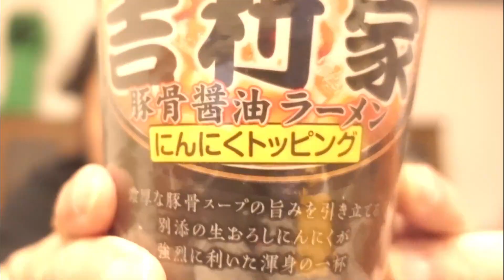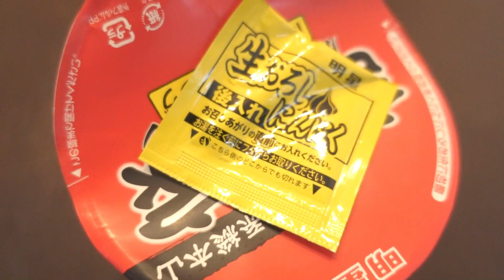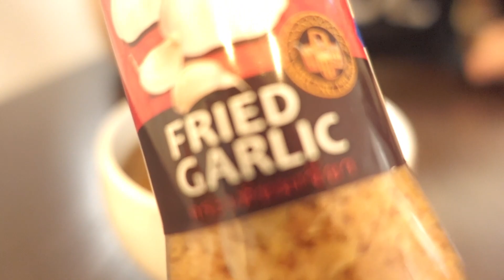【歓喜！】家系の元祖！吉村家のカップ麺がデフォルトでにんにくトッピングしてきたぞ～♪【ローソン限定】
なんとあの家系ラーメンの元祖、吉村家の新作カップ麺が
「デフォルトで生おろしにんにく付き」というにんにく中毒歓喜の代物だった！！
しかしこれ…以前から販売されてる吉村家のカップ麺に
ただにんにくがくっついただけでは…？（笑）
いやっ！細かいことは気にしないっ！（ゆみちこゆみちこ）
ってことでいざ実食！！

【追記】
いつも動画を視聴、そしてコメントして下さる皆様、本当にありがとうございます！
最近YouTubeのバグなのかコメントに返信をしても消えてしまうことが多々あります…
ので、しばらくコメントの返信は控えさせて頂きます。
必ずコメントには目を通し👍させて頂きますので
どしどしコメントお待ちしています！

【Happy Halloween☆】オッス！オラゆみ悟空！いっちょニンニク塩ラーメン食ってみっか！！

【ゆみ悟空、再び！】にんにく味の仙豆だって～！？カリン様…一体どうしちまったんだぁ～！？！？

【100円以下でめちゃくちゃ美味しいカップ麺】セイコーマートの「にんにく豚しおラーメン」のコスパがすごすぎる…！

【撮影機材】SONY デジタルカメラ VLOGCAM ZV-1/ZV-1G

●BGM/効果音
・効果音ラボ
・YouTubeオーディオライブラリ
・DOVA-SYNDROME